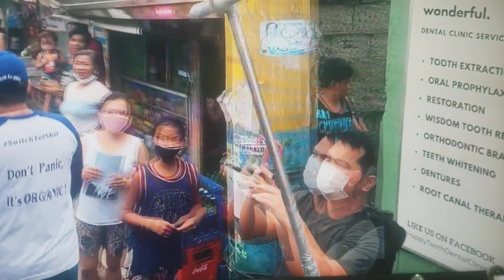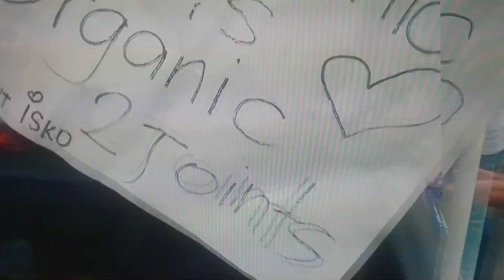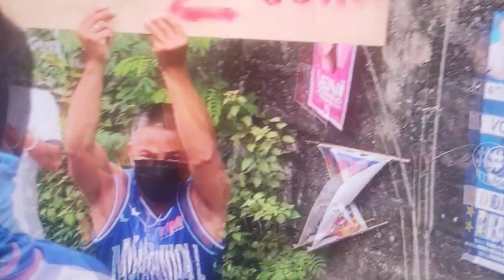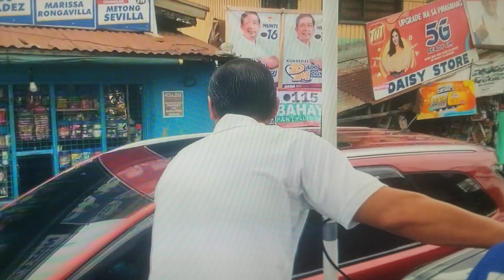Isko Moreno At Mocca | Caravan Sa Muntinlupa || Courtesy call to Mayor Isko Moreno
mayor isko Moreno  at Mocca  nag  Caravan
sa muntinlupa